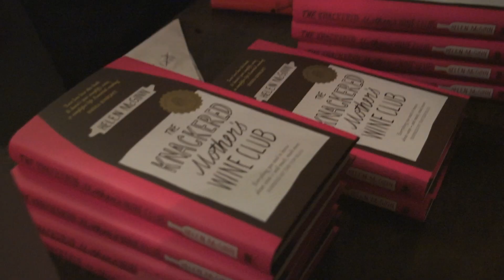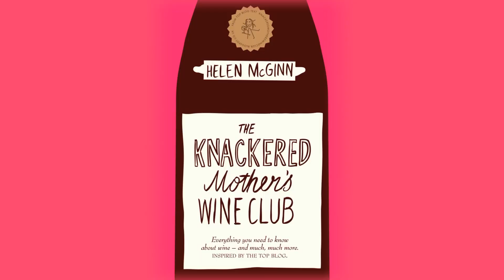The Knackered Mother's Wine Club Book Launch // Helen McGinn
The London launch of The Knackered Mother's Wine Club book!